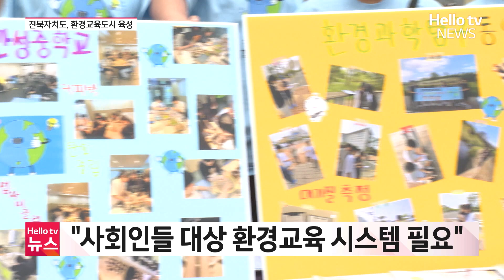"환경보호 인식 전환 먼저"…전북자치도, 환경교육도시 육성ㅣ#헬로tv뉴스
전북특별자치도가 환경교육도시를 지정해 육성할 방침입니다.
학생들에 비해 환경보호 인식이 부족한 성인 대상 교육 프로그램도 추진할 계획입니다.
김남호 기자가 보도합니다.